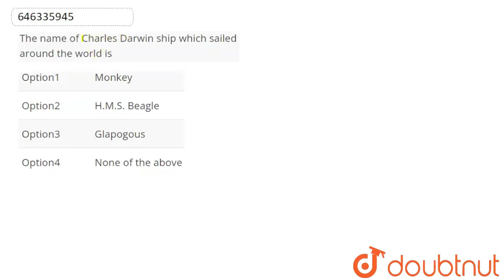The name of Charles Darwin ship which sailed around the world is | CLASS 10 | EVOLUTION | BIOLO...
The name of Charles Darwin ship which sailed around the world is
Class: 10
Subject: BIOLOGY
Chapter: EVOLUTION
Board:NEET

👉 Have Any Query? Ask Us.